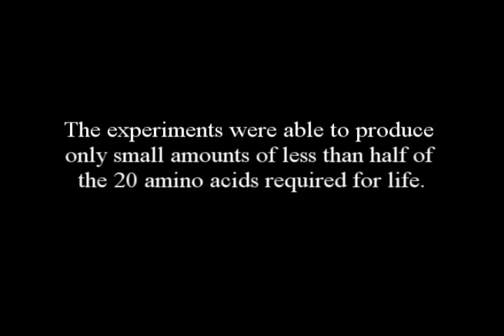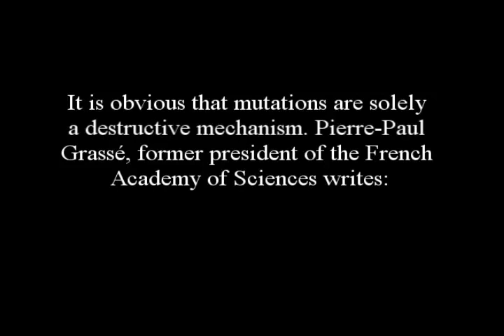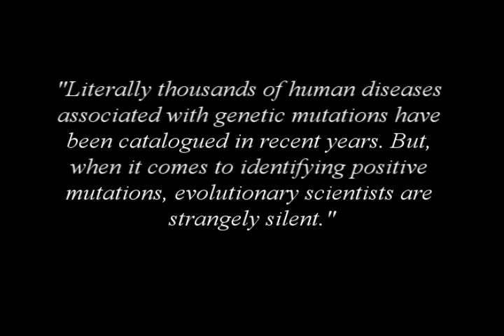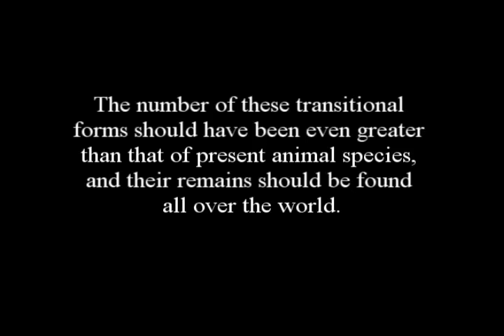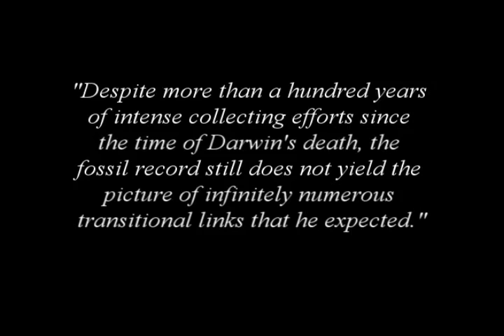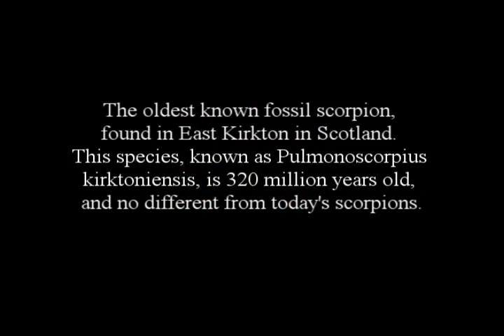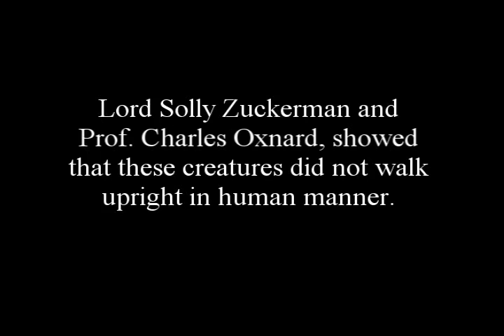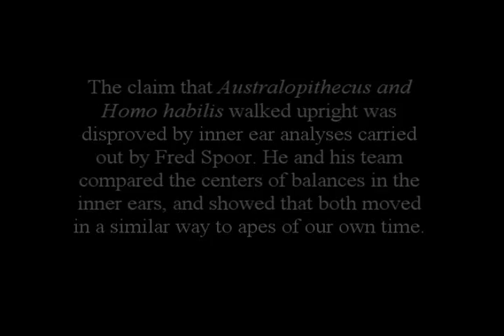Evolution Debunked.flv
Evolution Debunked

The great debate is over..

evil-lie-tion is debunked
What would constitute objective proof of God? Well, consider the following self-evident and universally recognized truth: Concept and design necessitate an intelligent designer. The presence of intelligent design proves the existence of an intelligent designer. It's simply cause and effect. In our search for proof of God's existence, we could examine the various claims of supernatural occurrences, determine whether or not these are legitimate experiences, and build a case for the existence of the supernatural, which would be a step towards identifying a supernatural Creator God. Or we can just apply what we already know and search for signs of intelligent design within creation itself.

We know that design necessitates a designer. In fact, in accordance with this fundamental axiom, design detection methodology is a prerequisite in many fields of human endeavor, including archaeology, anthropology, forensics, criminal jurisprudence, copyright law, patent law, reverse engineering, crypto analysis, random number generation, and SETI. And how do we recognize intelligent design? In general, we find "specified complexity" to be a reliable indicator of the presence of intelligent design. Chance can explain complexity alone but not specification -- a random sequence of letters is complex but not specified (it's meaningless). A Shakespearean sonnet is both complex and specified (it's meaningful). We can't have a Shakespearean sonnet without Shakespeare. (William A. Dembski, The Design Inference: Eliminating Chance through Small Probabilities, 1998.)

Proof of God - Nature
So where's the proof of God's existence? In accordance with our familiar axiom and in light of the tremendous advances we've made in molecular biology, biochemistry, genetics and information theory, the proof of God is all around us!

Through the microscope, we observe the E. coli bacterial flagellum. The bacterial flagellum is what propels E. coli bacteria through its microscopic world. It consists of about 40 individual protein parts including a stator, rotor, drive-shaft, U-joint, and propeller. It's a microscopic outboard motor! The individual parts come into focus when magnified 50,000 times (using electron micrographs). And even though these microscopic outboard motors run at an incredible 100,000 rpm, they can stop on a microscopic dime. It takes only a quarter turn for them to stop, shift directions and start spinning 100,000 rpm in the opposite direction! The flagellar motor has two gears (forward and reverse), is water-cooled, and is hardwired into a signal transduction (sensory mechanism) so that it receives feedback from its environment. ("Unlocking the Mystery of Life," video documentary by Illustra Media, 2002.) When we apply the general principles of detecting specified complexity to biologic systems (living creatures), we find it reasonable to infer the presence intelligent design. Take, for example, the bacterial flagellum's stator, rotor, drive-shaft, U-joint, and propeller. It is not convenient that we've given these parts these names - that's truly their function. If you were to find a stator, rotor, drive-shaft, U-joint, or propeller in any vehicle, machine, toy or model, you would recognize them as the product of an intelligent source. No one would expect an outboard motor -- much less one as incredible as the flagellar motor -- to be the product of a chance assemblage of parts. Motors are the product of intelligent design.

Furthermore, the E. coli bacterial flagellum simply could not have evolved gradually over time. The bacterial flagellum is an "irreducibly complex" system. An irreducibly complex system is one composed of multiple parts, all of which are necessary for the system to function. If you remove any one part, the entire system will fail to function. Every individual part is integral. There is absolutely no naturalistic, gradual, evolutionary explanation for the bacterial flagellum. (Michael Behe, Darwin's Black Box, 1996.)

The bacterial flagellum (not to mention the irreducibly complex molecular machines responsible for the flagellum's assembly) is just one example of the specified complexity that pervades the microscopic biological world. Molecular biologist Michael Denton wrote, "Although the tiniest bacterial cells are incredibly small, weighing less than 10-12 grams, each is in effect a veritable micro-miniaturized factory containing thousands of exquisitely designed pieces of intricate molecular machinery, made up altogether of one hundred thousand million atoms, far more complicated than any machinery built by man and absolutely without parallel in the non-living world." (Michael Denton, Evolution: A Theory in Crisis, 1986, p. 250